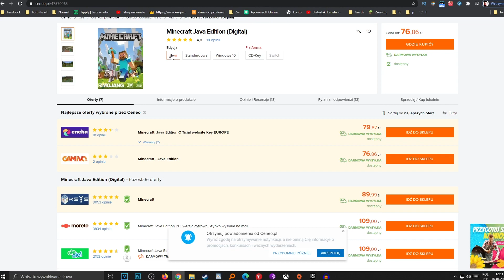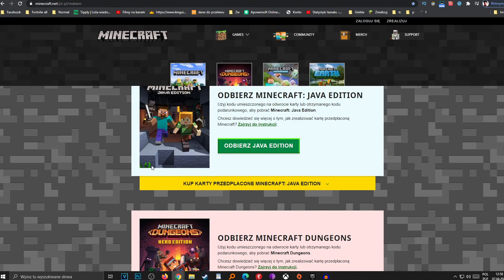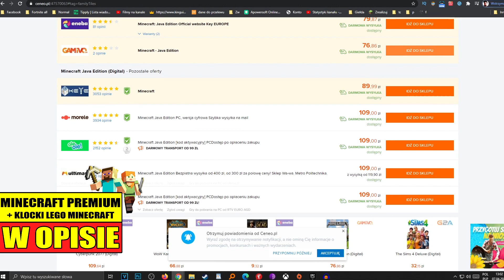Jak NAJTANIEJ kupić MINECRAFT premium java edition? Jak zakupić oryginalnego minecrafta?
Dzisiaj pokażę Ci jak prosto i łatwo kupić minecraft w wersji java edition. Z tym sposobem porównasz ceny i kupisz najtańszego minecrafta

0:00 Wstęp
0:05 Jak kupić najtańszego minecrafta
1:45 Jak zarejestrować konto
3:30 Jak aktywować klucz minecraft
4:40 Jak pobrać minecraft
5:00 Strona do kupienia minecraft
5:15 Koniec